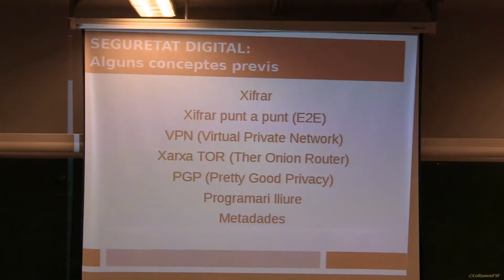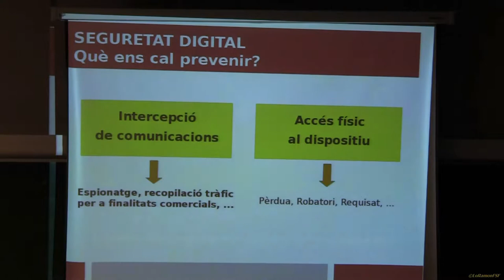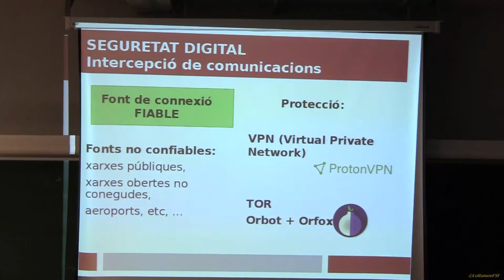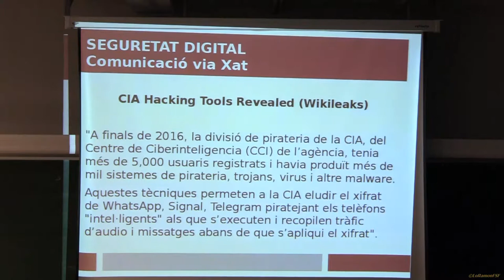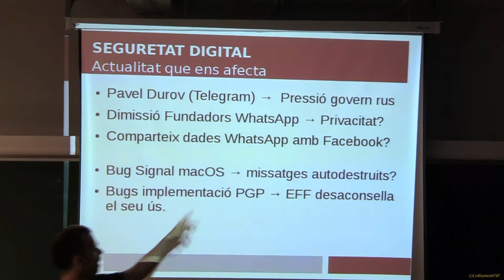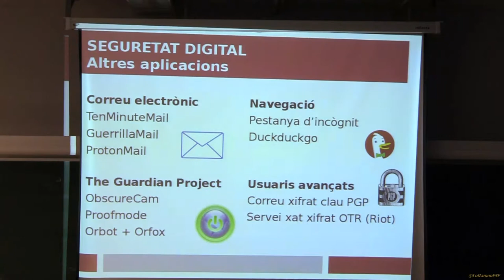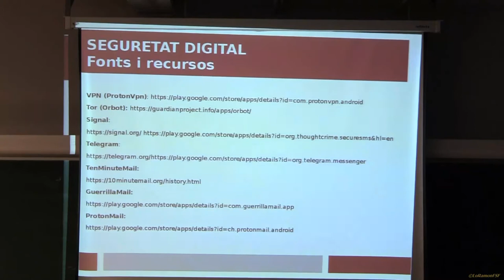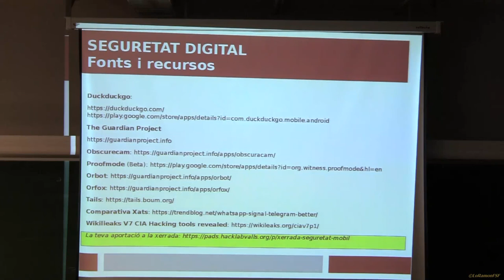SOBIRANIA TECNOLÒGICA I SEGURETAT DIGITAL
Tarragona
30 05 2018